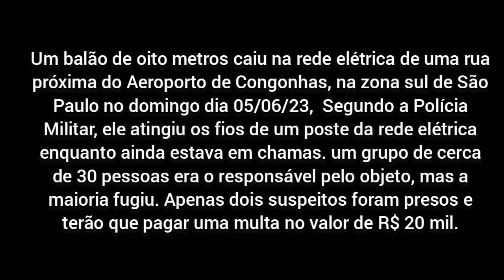Balao cai em fios de poste perto do aeroporto de Congonhas.